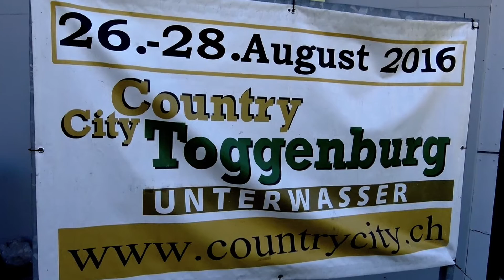SWISS HIGHWAYMEN 2016 Guitars Cadillacs & Fiddle UNTERWASSER SG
"Guitars Cadillacs" & "If You Gonna Play in Texas" SWISS HIGHWAYMEN - COUNTRY CITY TOGGENBURG Unterwasser SG, 27. August. (7 Min) Heinz Flückiger, Andy Martin, Buddy Dee, Martin Gugger, Marcel Britt, Michael Schweizer, René Witschi & Marcel Roth